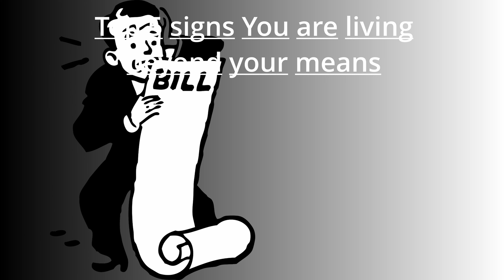This is WHY why you have NO money and WHAT you can do about it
This video explains the most common mistakes when dealing with money / Investments and how you can get out of the debt trap and finally start building wealth and no longer have to live pay check to pay check.